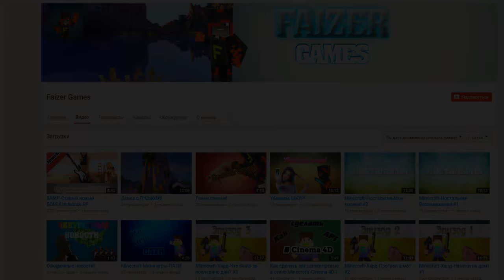ТОП 5 ЛУЧШИХ ВЕЩЕЙ ДЛЯ ВЫЖИВАНИЯ В МАЙНКРАФТ БЕЗ МОДОВ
★ Команда ЛУЧШИЕ ВЕЩИ в Minecraft без модов. Спальный мешок, ловушки, бекпак, костёр и многое другое пригодится вам что бы пойти в поход в Minecraft
ИНФОРМАЦИЯ ОБО МНЕ:
Не забудь подписаться что бы не пропустить новые серии: Майнкрафт с модами, Майнкрафт красивые постройки, конечно же Майнкрафт пиксельмон, Minecraft прохождение карт и так же Майнкрафт механизмы, Майнкрафт команды и естественно Майнкрафт без модов, Майнкрафт моды и в МАЙНКРАФТЕ БЕЗ МОДОВ и многие другие рубрики.